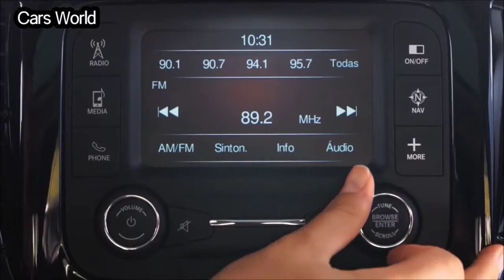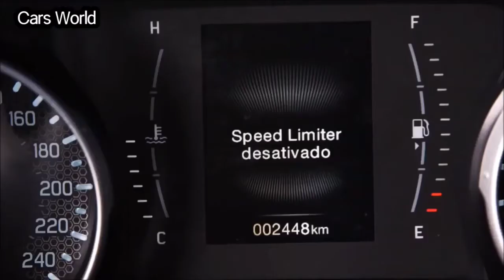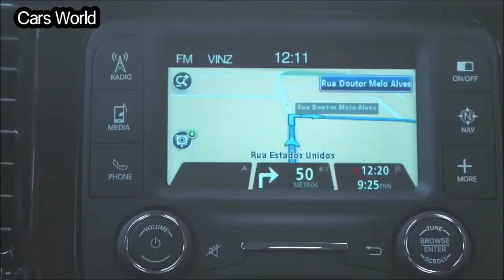Fiat Toro - interior Exterior and Drive 2022 2023 . Cars World.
Fiat Toro - interior Exterior and Drive(720P

2022

2023

Cars World